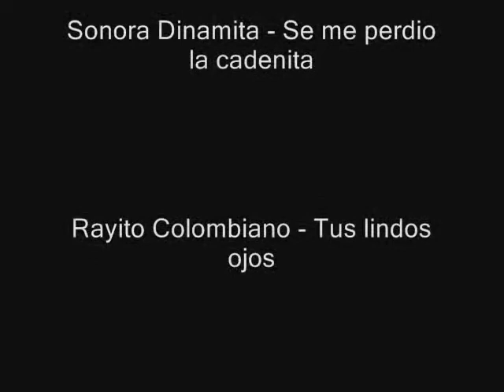ALUCINA - Gustos Culposos 3 (megamix)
Alquimia - Pa la paloma / Oscar de Leon - Lloraras / Grupo Cañaveral - Hasta el cielo lloro / Socios del Ritmo - Llorar y llorar / Sonora Dinamita - El negro Jose / Sonora Dinamita - Se me perdio la cadenita / Rayito Colombiano - Tus lindos ojos / Selena y Los Dinos - La Carcacha / Grupo Cañaveral - No te voy a perdonar